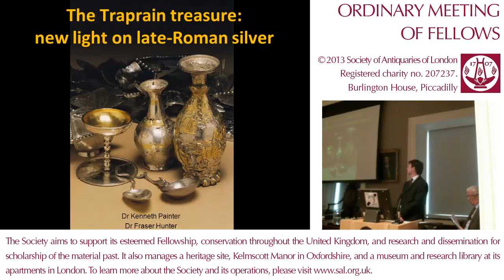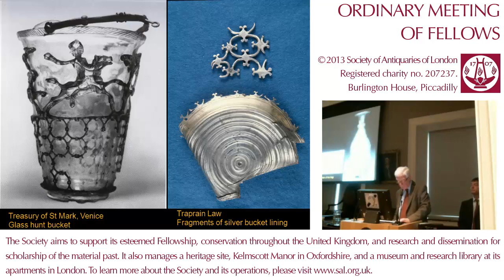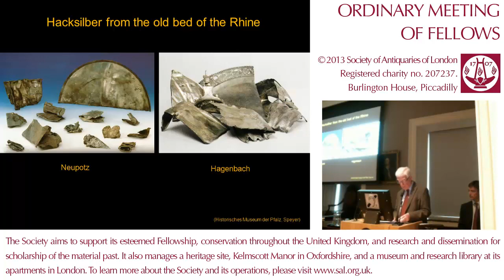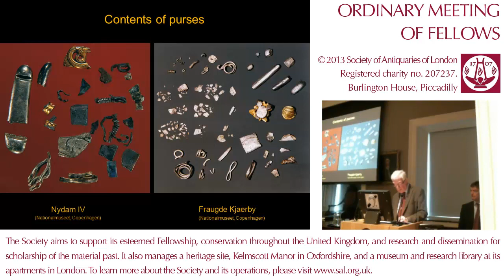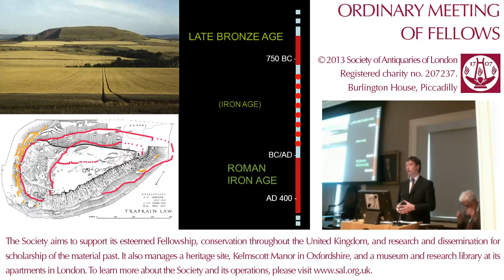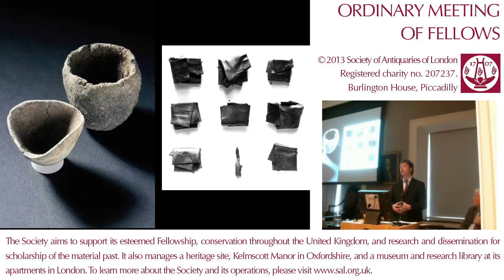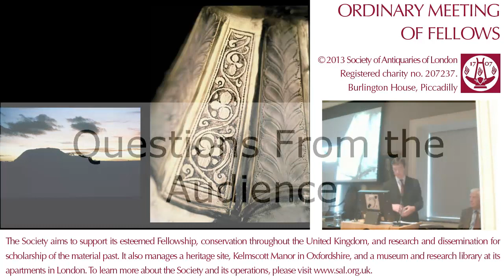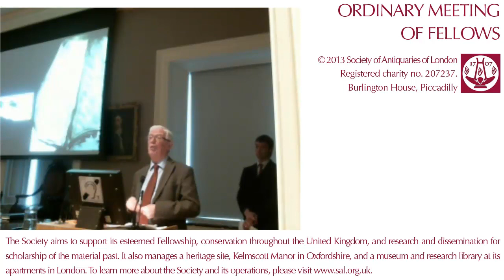16 May 2013: SAL OM (Fraser Hunter FSA & Kenneth Painter FSA)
This lecture is part of the Society of Antiquaries of London's Ordinary Meeting of Fellows. The lecturers were Fraser Hunter, FSA, and Kenneth Painter, FSA. It took place at the Society's apartments in Burlington House, Piccadilly. The Society of Antiquaries has recorded this lecture and made it available on YouTube and through it's